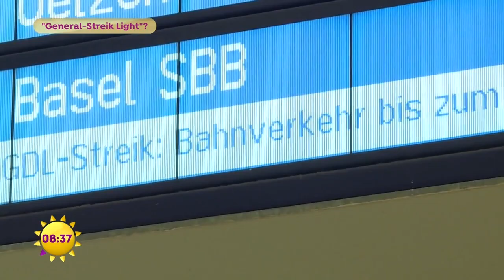“General-Streik Light“? Ab kommenden Montag steht Deutschland still | SAT.1 Frühstücksfernsehen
Das Jahr hat gerade erst begonnen und schon steht Deutschland still. Ob Spedition, Bauern oder Lokführer, ab kommenden Montag soll bundesweit gestreikt und demonstriert werden. Chefredakteur Politico Deutschland Gordon Repinski ordnet es für uns ein.